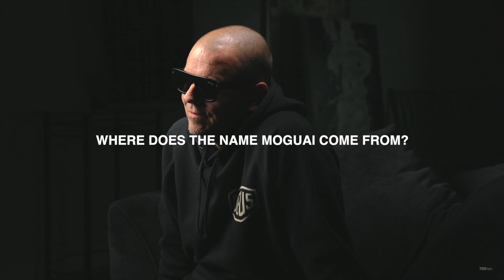Artist Interview Series: Moguai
We sat down with German electronic music pioneer, Moguai, to catch up on what’s happening in the studio, and on the stage.